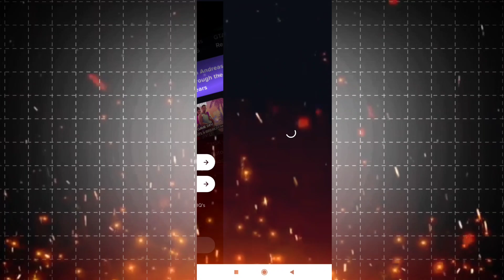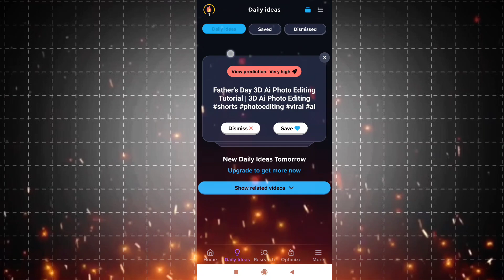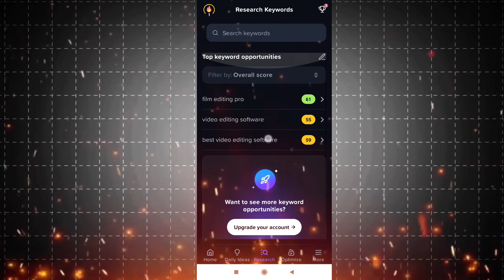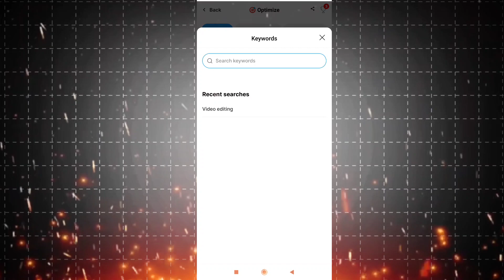10-15 Views Increase using Ai Tools. Every YouTube creator needs Know.!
10-15 Views Increase using Ai Tools. Every YouTube creator needs Know.!

Using VidlQ More Then Views  Faster🚀 Grow Your YouTube Channel.!
VidlQ App Link 🔗✅

Your Queries ✅
How to Grow on YouTube channel.!
How to viral video on YouTube.!
How to fast grow your YouTube channel.!
viral video on YouTube channel.!
Viral kaise video ko youTube channel me.!
Viral kaise Kare YouTube channel.!
Viral Video kaise Find karta hai youTube pe.!
How to find viral video ideas on YouTube.!
viral topic me video kaise banye.!
YouTube Algorithm explain just One Video.!
YouTube video Alogrowthim explain.!
view kaise Badhye Ai tools ki help se.!
How To increase view Like Big YouTuber.!